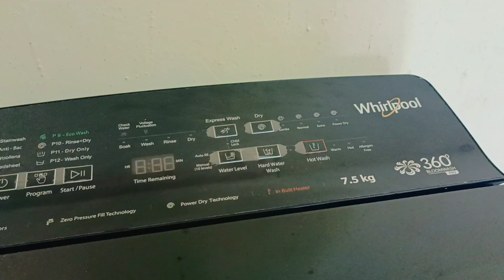LED washing machine micro oven AC cooler Army# CSD price Kanchan Panwar vlogs 🙏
army canteen
electronic item